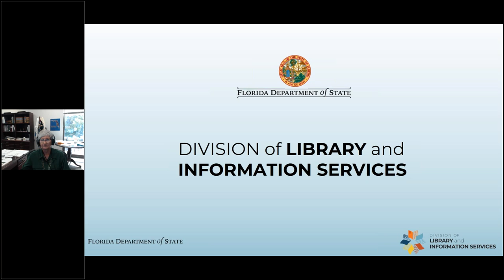DLIS Discussion: June 8 2020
Open discussion with Division of Library and Information Services staff